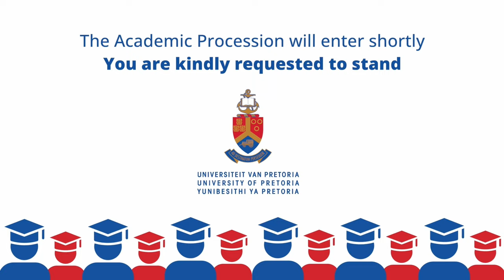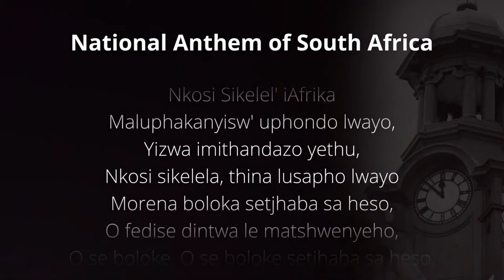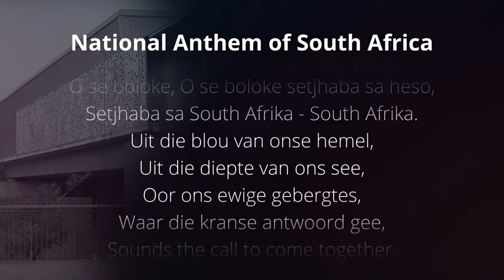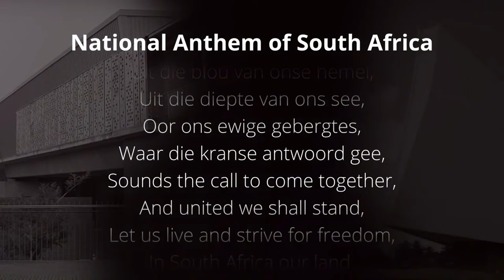UP Autumn Graduation | 15 April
UP Autumn Graduation | Gordon Institute of Business Science 15 April 2024 14:30